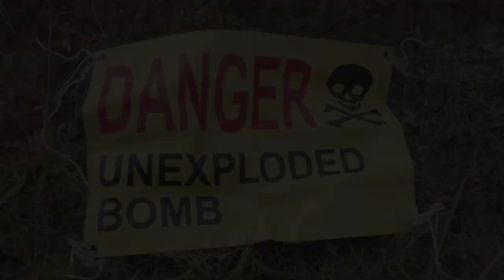Disposal of Unexploded Ordnance by our SAF EOD Team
Yesterday, several Unexploded Ordnance (UXO) were found at a construction site on Jurong Island. The SAF Explosive Ordnance Disposal (EOD) team was activated to the site and assessed the UXOs to be projectiles and Small Arms Ammunitions (SAA). It was transported offsite and safely disposed by our SAF EOD team at approximately 12pm today.

Thank you SAF EOD team for your 24/7 operational readiness! :+1:🏻

Video by: PTE Jovan See (Army News)